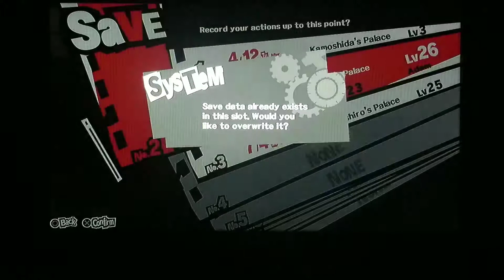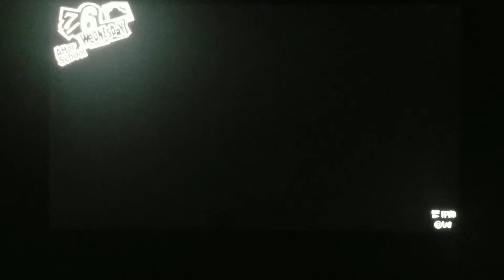Persona 5 Part 30: The Root of All Distortion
Its evil, its dirty, its green, and it's nothing but trouble! Let's put an end to this money making monster!